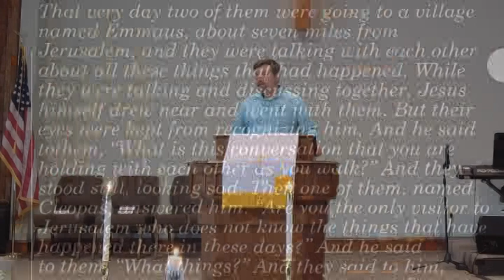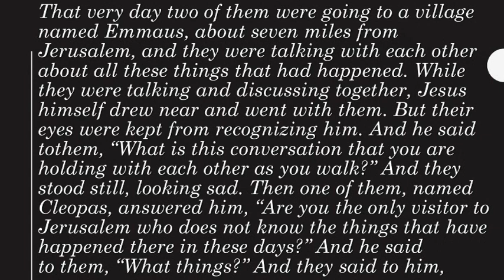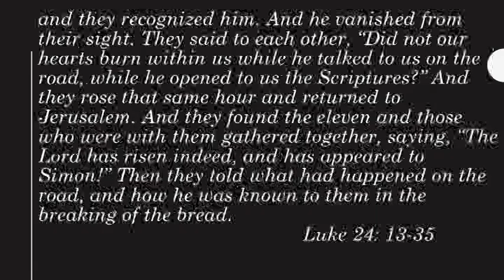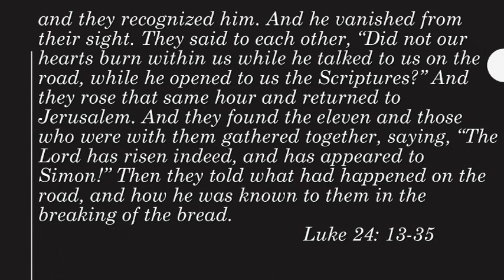Encountering Christ Sermon